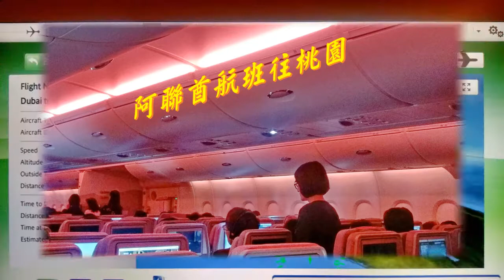20170525~0526摩洛哥卡薩布蘭加哈桑二世清真寺參訪後搭機返台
哈桑二世清真寺(Hassn II Mosque)是世界第三大清真寺，動用了兩萬名藝術工匠，打造了這座世界上現代化程度最高的清真寺，哈桑二世清真寺也儼然成為卡薩布蘭加最顯著的標誌性建築。位於卡薩布蘭加市區西北部，坐落在伊斯蘭世界最西端，也是唯一對外國人開放的清真寺，它其中三分之一面積建在海上，以紀念摩洛哥的阿拉伯人祖先自海上來。整個清真寺可同時容納10萬人祈禱，被譽為二十世紀建築界之奇葩。